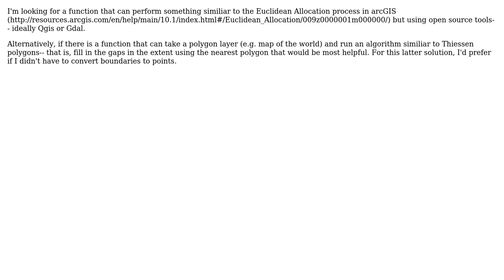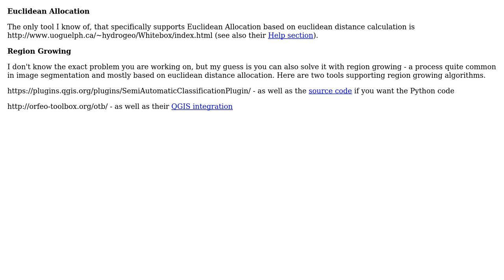GIS: Open Source counterpart to Euclidean Allocation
With thanks & praise to God, and with thanks to the many people who have made this project possible! You are responsible for your own actions.